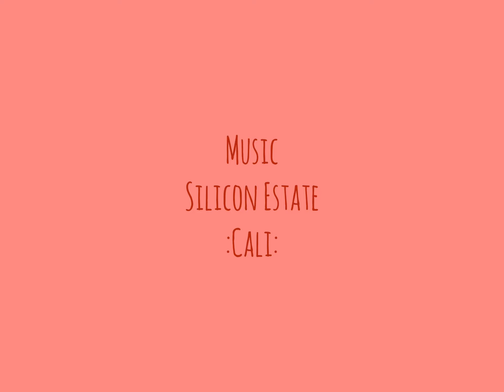『 lf. Maybe. It may be. 』(2021)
『 lf. Maybe. It may be. 』

-animation-
Waki

Cali : Silicon Estate

Use video editing application by / InShot.